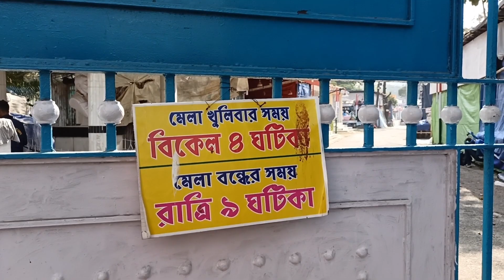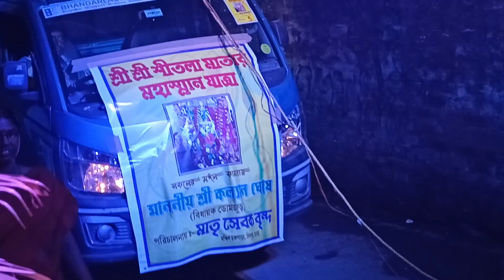শেতোলা মার শান যাত্রা উপলক্ষ্যে কতবড় প্রসেসন এলো আমাদের পাড়াতে